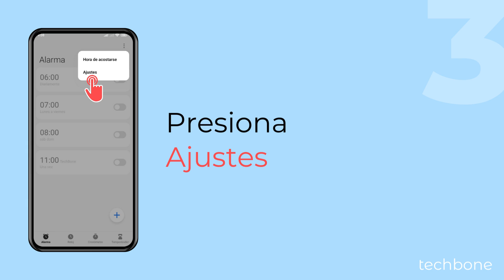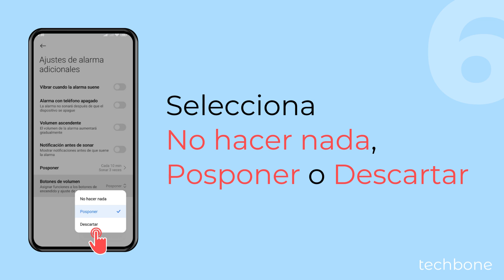Acción de los Botones de Volumen en Alarmas - Xiaomi [Android 14 - HyperOS 1]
¿Quieres desactivar la alarma con los botones de volumen? En el móvil Xiaomi, se puede cambiar la función de los botones de volumen en alarmas, para lo que se puede elegir si desactivar (descartar) alarmas, posponer alarma o desactivar los botones por completo, como mostramos en este tutorial.

0:00 Intro
0:05 Abre la aplicación Reloj
0:15 Abre el Menú
0:25 Presiona Ajustes
0:35 Presiona Ajustes de alarma adicionales
0:45 Presiona Botones de volumen
0:55 Selecciona No hacer nada, Posponer o Descartar